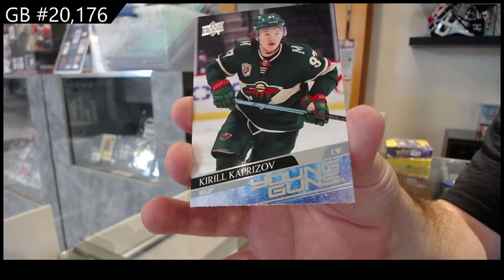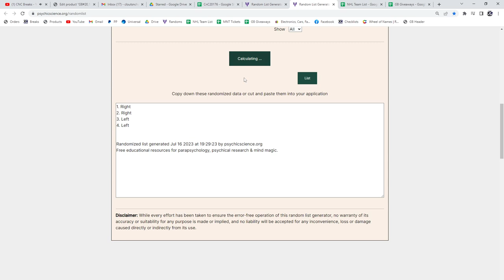20-21 UD Series 2 Hockey Retail 2 Box Break - C&C GB #20,176